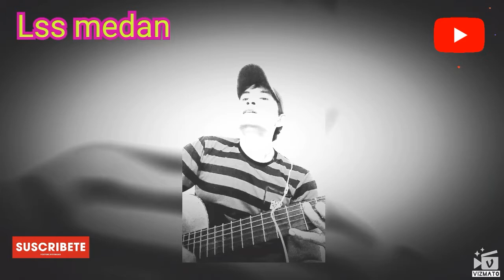Terlanjur terluka l shasi band l Lss live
LagU ini berasal dari sumatra utara,dengan nama grup shasi band.Lagu ini pernah populer dimasanya.lagu ini asyik didengar dan juga dinyanyikan.